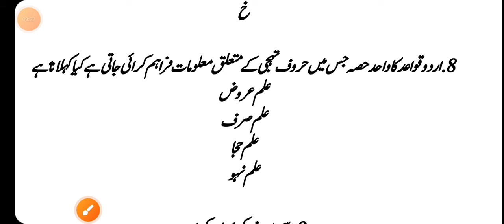Class 10th & 12th Urdu grammar episode 6 | Urdu qawaed | Muskaan Mam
Class 10th & 12th Urdu grammar episode 6 | Urdu qawaed | Urdu Episode | Muskaan Mam

My another "Gyapan Entrance Academy" Channel Link_